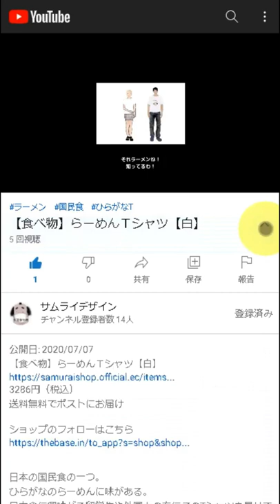Pheasant Short-Sleeve Unisex T-Shirt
DESCRIPTION

Pheasants are colorful species of birds.
In Japan, it is known as a "Peach boy"

• 100% combed and ring-spun cotton (heather colors contain polyester)
• Shoulder-to-shoulder taping
• Side-seamed